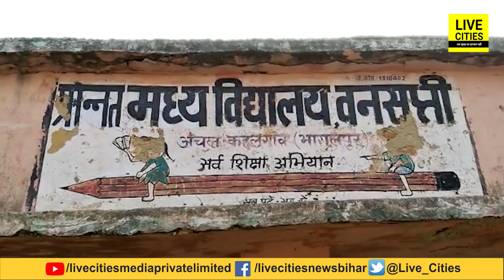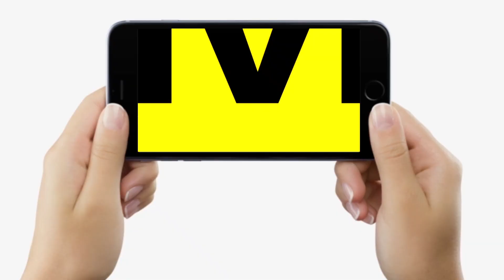Bihar के Government School में बच्चे ठंड में जमीन पर बैठकर पढ़ने को बेबस, कोई व्यवस्था नहीं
Bihar के Government School में बच्चे ठंड में जमीन पर बैठकर पढ़ने को बेबस, कोई व्यवस्था नहीं | Bihar News | LiveCities